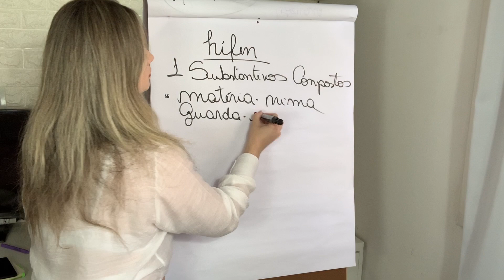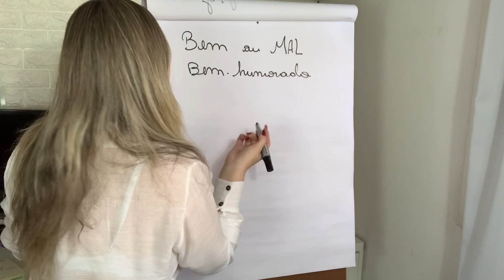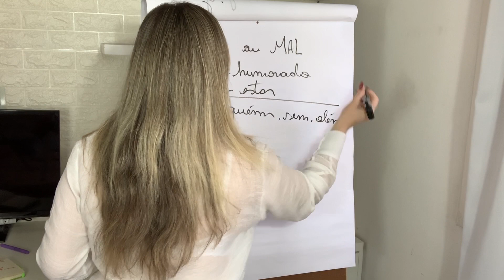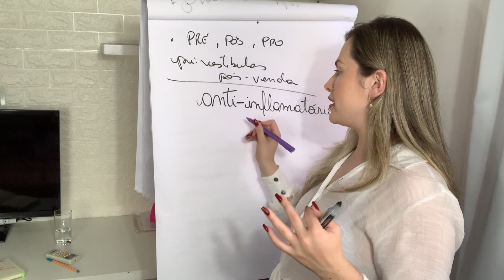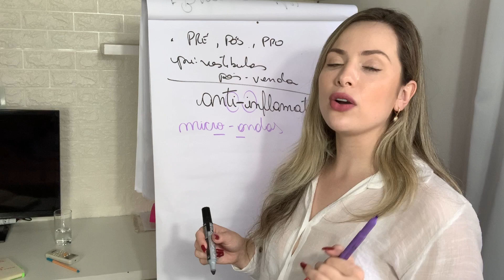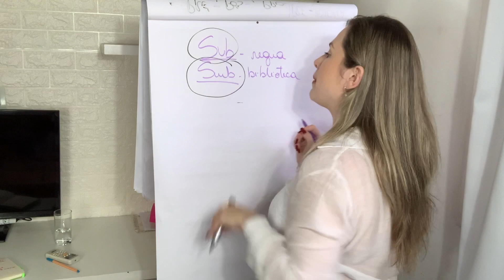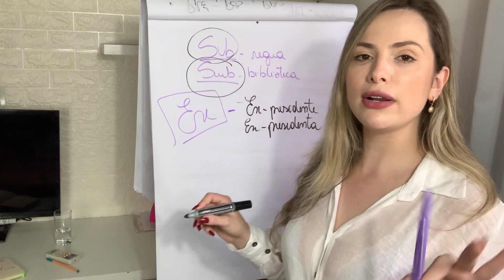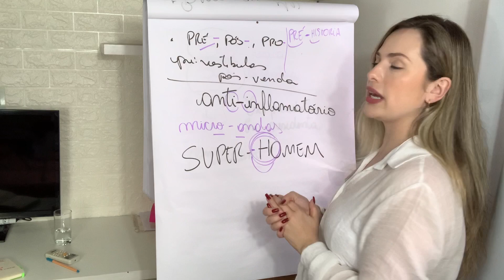O emprego do hífen - COMPLETO | Aula de Português para concursos, vestibulares, provas, ENEM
| Aula de Português para concursos, vestibulares, provas, ENEM

❇️ Instagram: @professorachaianyfarias (Tem várias dicas diárias);

O hífen caracteriza-se como um sinal gráfico que, semelhantemente a tantos outros, desempenha algumas funções próprias, estando estas relacionadas a uma infinidade de circunstâncias linguísticas. Entre elas, podemos citar:

- ligar palavras compostas;

- fazer a junção entre pronomes oblíquos e algumas formas verbais, representadas pela mesóclise e ênclise;

- separar as sílabas de um dado vocábulo;

- ligar algumas palavras precedidas de prefixos.

Desta feita, mediante a implantação do Novo Acordo Ortográfico, o qual se instaurou desde 1º de janeiro de 2009, algumas mudanças se deram no que se refere ao emprego do referido sinal. Assim, algumas palavras que antes eram compostas se aglutinaram, outras que não eram grafadas por hífen passaram a ser, entre outros aspectos. Dessa forma, dada a sua complexidade, o artigo em questão pauta por enfatizar essas mudanças, levando-se em consideração, em alguns casos, o que antes se fazia presente e o que atualmente vigora.

Vamos conferi-las, portanto:
Substantivos compostos com hífen:
Com os prefixos pró-, pós- e pré- utiliza-se o hífen quando os prefixos forem tônicos e autônomos da segunda palavra:

pós-graduação;
pré-fabricado;
pró-vida;

matéria-prima;
arco-íris;
decreto-lei;
ano-luz;
guarda-chuva;
segunda-feira;
Além disso, o hífen é usado em:

Topônimos iniciados por grã, grão ou formas verbais:

Grã-Bretanha;
Grão-Pará;
Passa-Quatro;
Nomes de espécies botânicas e zoológicas:

bem-te-vi;
erva-doce;
andorinha-do-mar;
capim-açu;
Palavras com advérbios mal e bem:

mal-estar;
bem-estar;
mal-humorado;
bem-humorado;
Palavras com além, aquém, recém e sem:

recém-nascido;
além-fronteiras;
sem-vergonha;
Com a nova ortografia, o hífen foi abolido nas palavras compostas por justaposição quando já se perdeu esta noção de composição.

Substantivos compostos sem hífen:

girassol;
madressilva;
paraquedas;
paraquedista;
paraquedismo;
Uso do hífen na derivação prefixal
O hífen é usado na formação de palavras por derivação prefixal. De acordo com a nova ortografia, a regra base indica que o hífen é utilizado quando o prefixo termina com a mesma letra que começa a segunda palavra ou quando a segunda palavra começa com h.

Com hífen - segunda palavra com a mesma letra:

micro-organismo;
micro-ondas;
contra-ataque;
contra-atacante;
anti-inflamatório;
sobre-exaltar;
sobre-erguer;
extra-amazônico;
extra-alcance;
Com hífen - segunda palavra com h:

micro-história;
contra-habitual;
anti-higiênico;
sobre-humano;
extra-humano;
extra-hospitalar;

pós-graduação;
pré-fabricado;
pró-vida;

Com os prefixos circum- e pan- utiliza-se o hífen quando a segunda palavra começa por vogal, m, n ou h:

circum-navegação;
pan-americano;
circum-murado;
Com os prefixos ex-, vice-, vizo-, soto- e sota- utiliza-se sempre o hífen:

ex-diretor;
vice-presidente;
vizo-rei;
soto-mestre;